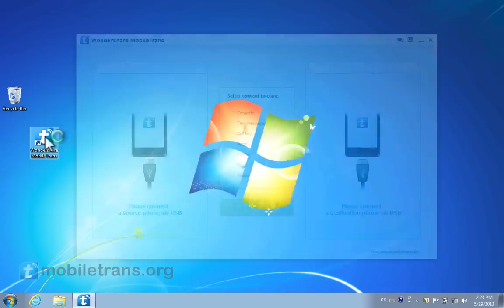HTC to Galaxy S2 [Contacts Transfer]: How to Transfer Contacts from HTC to Samsung Galaxy S2?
The easiest way to move all contacts from HTC to Galaxy S2 with Wondershare MobileTrans:

This professional HTC to Samsung Galaxy S2 data transfer tool not only can copy contacts from any HTC phone to Samsung phone, but also transfer all other files, like music, SMS, videos, photos, and so on.